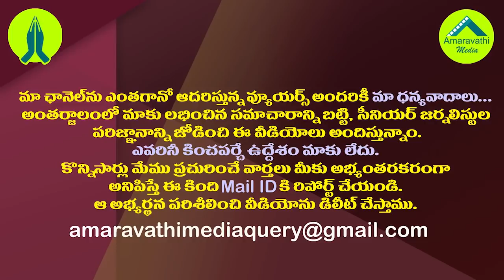టీడీపీ వర్సెస్ వైసీపీ..పార్లమెంటులోనూ ఏపీ రాజకీయాల రచ్చ| AP Political heat Continues in Parliament